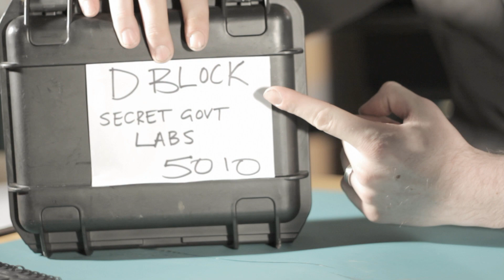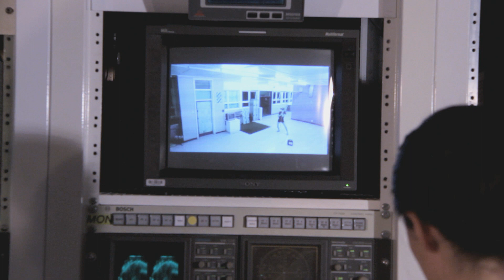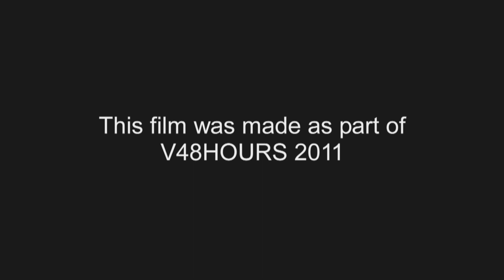The Deliveryer HD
Typhoid Films 2011 48 hours entry